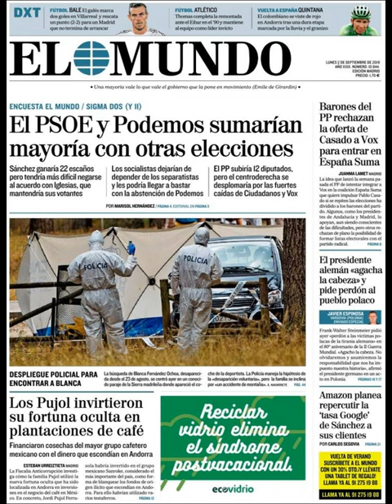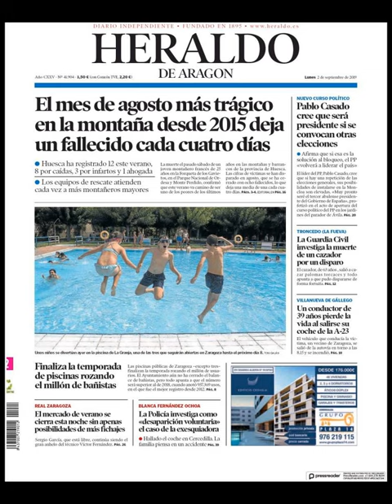Noticias Lunes 2 Septiembre 2019 Titulares Portadas Diarios Periódicos España Spain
Principales Titulares de Noticias en Portadas Diarios Periódicos Españoles del Lunes 2 de Septiembre de 2019 ¿Que le Parecio este día?